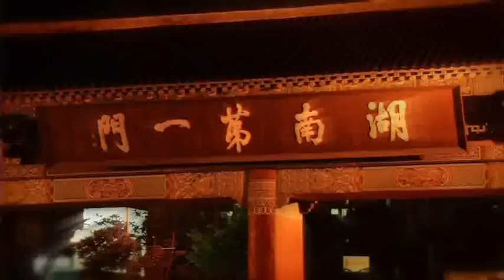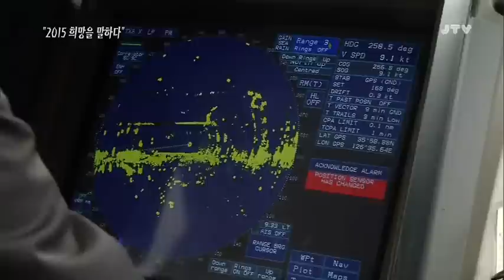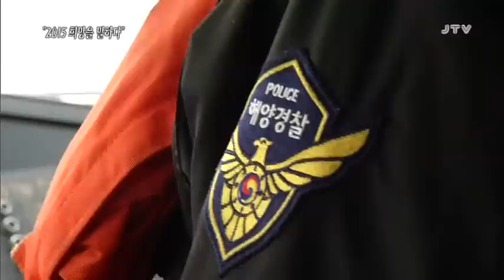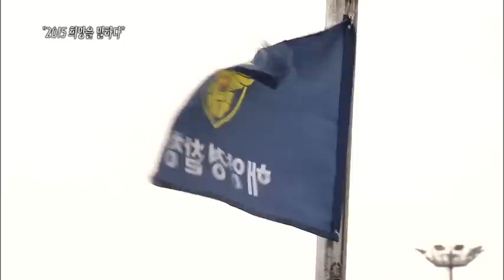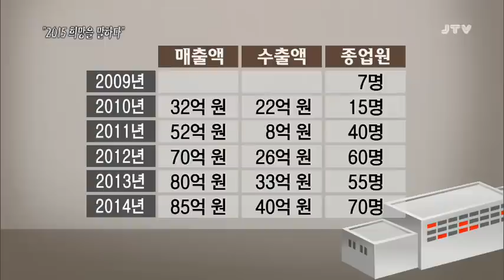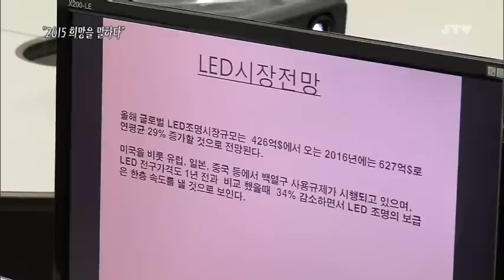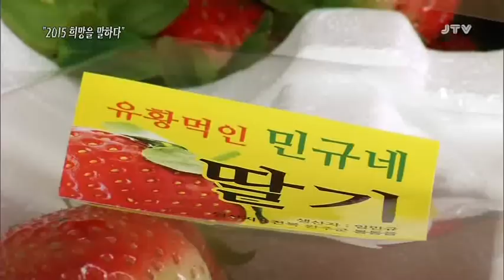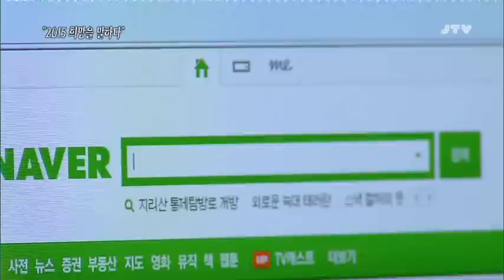[JTV전주방송] 시사기획 판 2015.1.9(금)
시사기획 판
2015 희망을 말하다